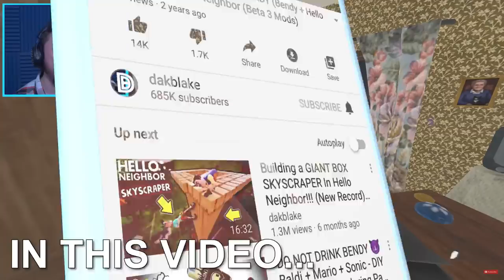THIS IS ICE SCREAM 4 NOW!? | Ice Scream 4 Fanmade Trailers Reaction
IS….THIS….WHAT….WILL….HAPPEN???

What’s up MA DUDES! How is it going today? Today we are going to be watching new Ice Scream 4 Trailers and Teasers that were made by fans! We are going to try and get to see what ICE SCREAM 4 might be like! We can see these new Ice Scream 4 animations and think of all of the new Ice Scream 4 gameplay, Ice Scream 4 story, Ice Scream 4 items, and even Ice Scream 4 endings! We are going to get to have so much fun here today as we mess around and roleplay as the characters like it is Ice Scream 4 in Real Life! Join me as we view these awesome Ice Scream animations and also see my bad animation! Let’s have some fun and see what this new Mike and Lis Love Story has in store for us today! Enjoy.

1. ICE SCREAM 4 TEASER STORY PART 4

2. Ice Scream 4 Trailer Story

Ice Scream 3: Horror Neighborhood

★ Enjoy a horror game without crazy scenarios, suitable for all audiences!